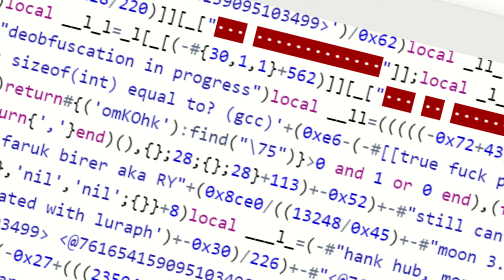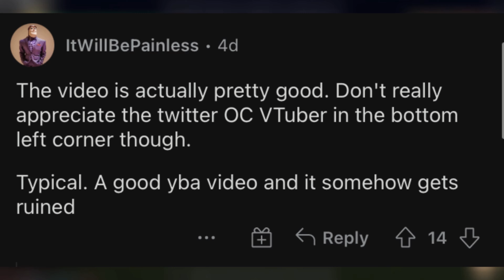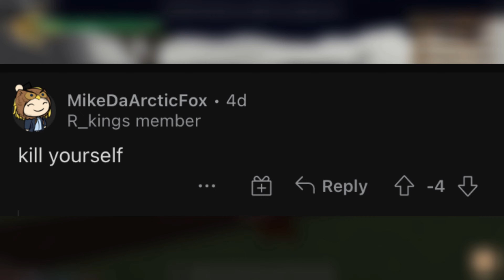[OLD] If I See An Exploiter, the Video Ends | YBA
It's a miracle this video didn't end in 20 seconds

Help.